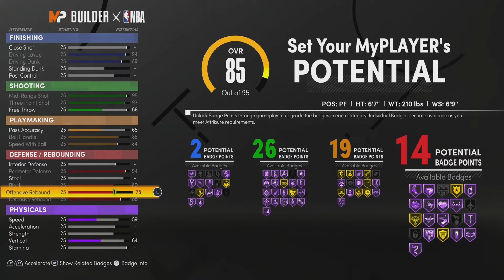I RECREATED MY DEMIGOD BUILD NBA2K21 NEXT GEN!!! BEST ISO BUILD IN THE GAME!!!!!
MAKE SURE U LIKE THE VID AND SHARE FOR ME 🙌💯